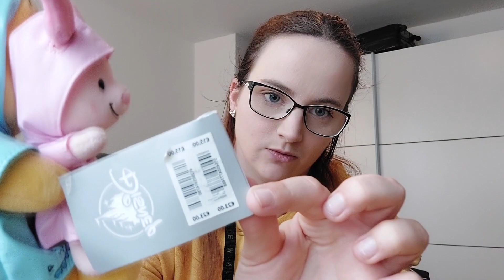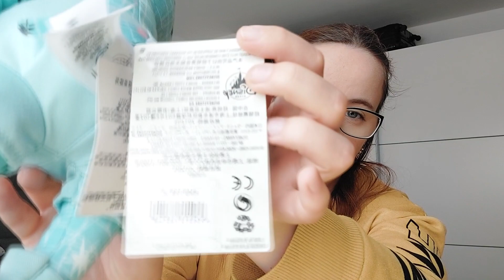Disney Plush Collection | May 2023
After a long break on my channel I am back with a new video. I thought I would share my disney plush collection with you.
Music from Uppbeat (free for Creators!)